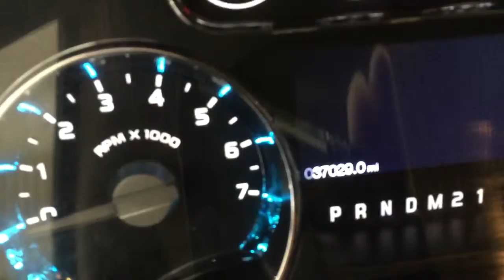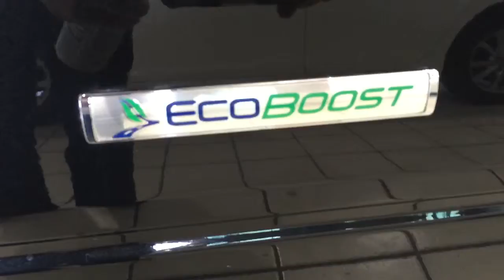Cars, Trucks, Cruzin coolers, Dirt bikes, monsters oh my